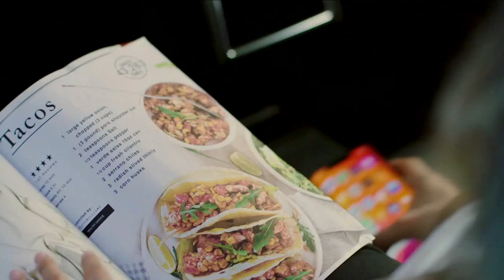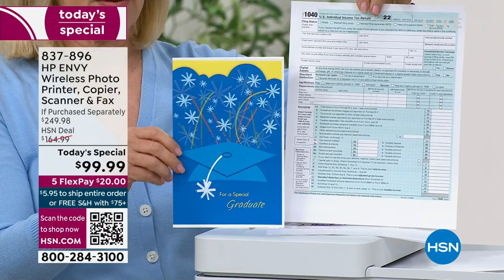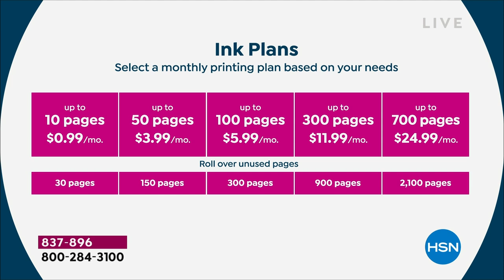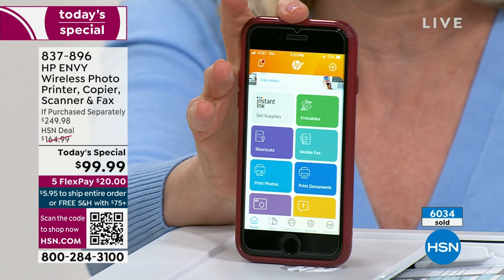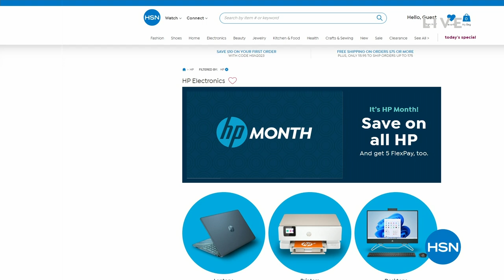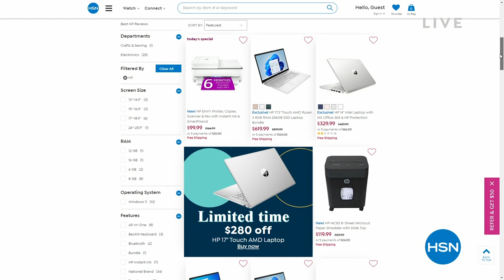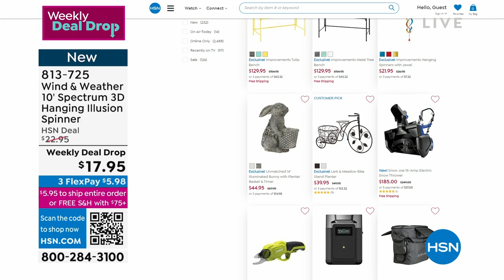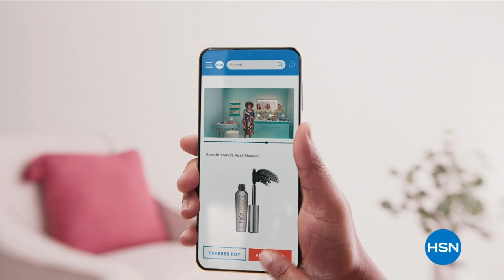HSN | What A Girl Wants with Sarah 03.14.2023 - 07 PM